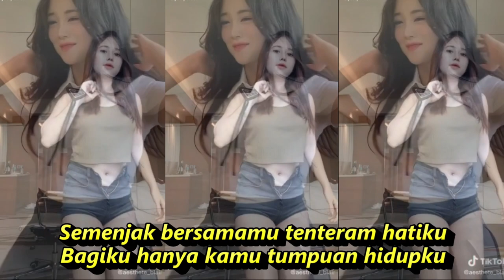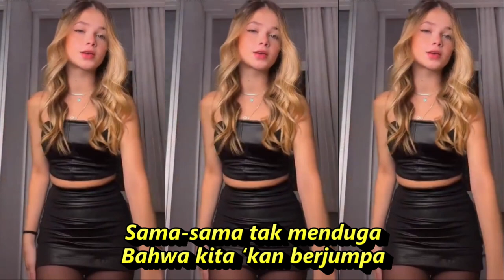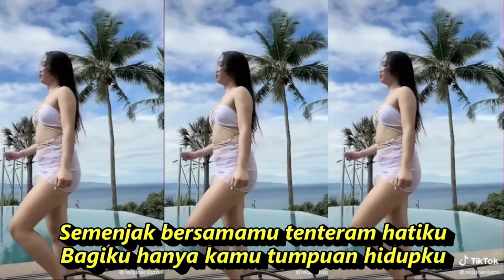TAK TERDUGA DANGDUT KOPLO FULL GOYANG KOMPILASI SHORT YOUTUBE & TIKTOK HOT DANCE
TAK TERDUGA DANGDUT KOPLO FULL GOYANG KOMPILASI SHORT YOUTUBE & TIKTOK HOT DANCE CANTIK SEGER SEGER
Tak Terduga

Pria:
Tak pernah kukhayalkan berjumpa denganmu
Sekarang kurasakan hangatnya cintamu

Wanita:
Tak pernah kuimpikan hidup bahagia
Sekarang kurasakan indahnya dunia

Pria:
Rupanya diriku beruntung sekali
Seorang bidadari datang menghampiri

Wanita:
Sama-sama tak menduga
Bahwa kita ‘kan berjumpa

Duet:
Lama-lama jatuh cinta
Karena selalu berdua

Pria:
Semua yang terjadi takdir-Nya Ilahi
Jikalau memang jodoh tak perlu dicari

Wanita:
Semenjak bersamamu tenteram hatiku
Bagiku hanya kamu tumpuan hidupku

Dangdut koplo
Kopo dangdut
Tepung kanji
Los dol
Banyu moto
Apakah itu cinta
Gaun merah
Berbeza kasta
Ku puja puja
Koplo time
Koplo Jawa
Koplo Banyuwangi
Koplo again
Koplo Adella
Koplo bunga
Koplo campursari
Koplo campursari mp3
Koplo chord
Koplo cinta
Koplo DJ
Koplo duet
d'rosta koplo
Koplo edan
Koplo egois
Koplo full
Koplo ful
Koplo gendang
Koplo gerry
Koplo gelandangan
Koplo hadirmu bagai mimpi
Koplo hits
Koplo palapa
Koplo India
dangdut karaoke
dangdut remix
dangdut lawas
dangdut Amelia
Dangdut academy
dangdut Asia
Dangdut akustik
dangdut album
dangdut Batak
dangdut Bugis
dangdut Melayu
dangdut bimbang
dangdut cek
Chord dangdut
Dangdut disco
Dangdut disko